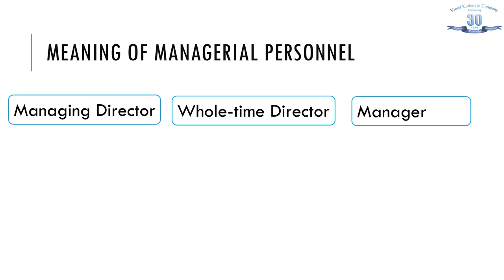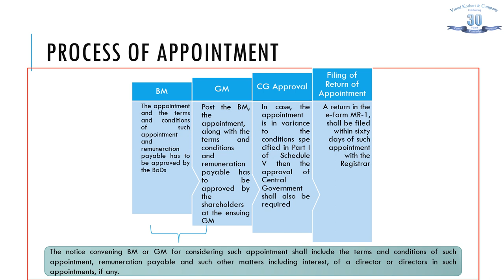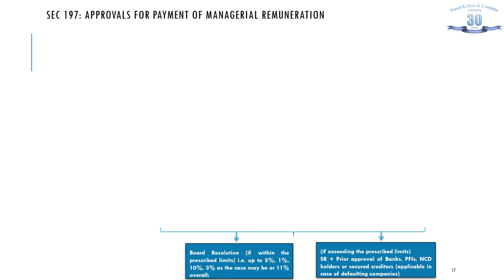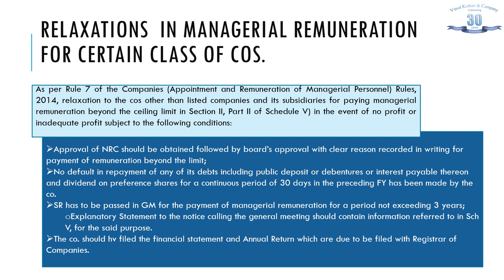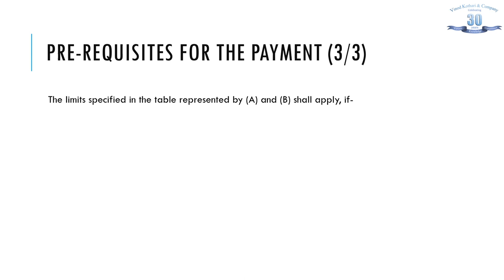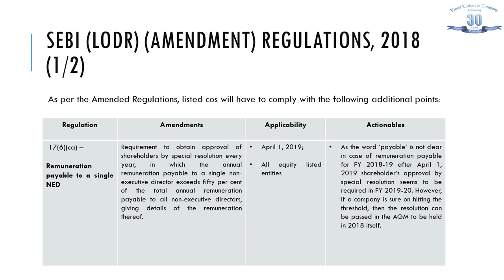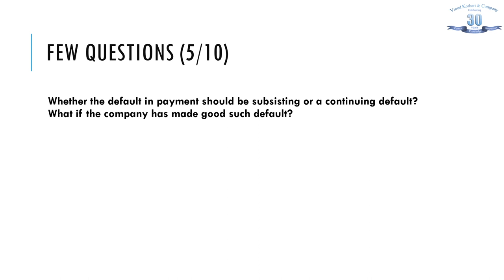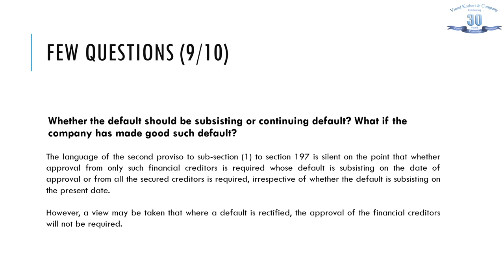Lecture 7 | Appointment & Remuneration of Managerial | Power of 30 | Vinod Kothari & Company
After introducing a barrage of amendments and notifications in the Companies Act, 2013, MCA has now come up with a sigh of relief for the compliances with respect to approval of Central Government for the increase in Managerial Remuneration  under   Section   197    of    the    Act and the    Companies    (Appointment    and Remuneration  of  Managerial  Personnel)  (Amendment)  Rules,  2018 vide  its  notification  dated September 12, 2018.

In this regard, this presentation provides the provision for the appointment and remuneration of the Managerial Personnel & the KMPs, specially wrt to the changes brought in through the Amendment Act, which has recently been supported through the amendment in the corresponding Rules.
The scope of the presentation is:

1)  Provision governing appointment of Managerial Personnel;
2)  Provision governing appointment of Key Managerial Personnel;
3)  Provisions related to Managerial Personnel:
(a)  Meaning of remuneration
(b)  Limits of managerial remuneration in case of adequacy of profit;
(d)  Limits of managerial remuneration in case of nil or inadequate profit;
(e) Waiver of excess remuneration;
(f)  Addition requirements as per the amendment in SEBI Listing Regulations;
(g)  FAQs

We hope you enjoy watching the presentation.

Our Article on the same topic can be viewed here:

Bar on Payment of Managerial Remuneration strike out with some complexities, this Article can be viewed

Non-Eligibility   for   appointment as a   Managerial   Person- Amendment to Part I of Schedule V of the Companies Act, 2013, this Artcle can be viewed here: